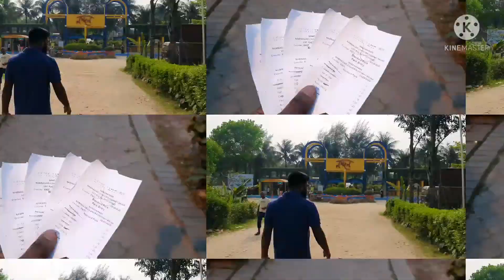নন্দন পার্কে পরিবার নিয়ে ভ্রমণ❤️ Nandan park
Most of the rides and amusements are for the first time in Bangladesh like 5D Cinema Theater, Cable Car, Water Coaster, Tilt-A-Whirl, Ice-Land, Musical Dancing Fountain, Wave pool and so on.
Water Park consists of 08 rides and attractions: Wave Pool, Wave Runner, Ladies & Gents Curve Slides, Kids Pool, Multi Play Zone, Rain Dance, and Waterfall & Mist. At present the park has 28 major attractions.

450 টাকার প্যাকেজের মধ্যে যে যে রাইড গুলো পাবেনঃ
Water World সহ নিচের ১০ টি রাইডঃ
Tilk-A-Whirl, Cable-Car, Water-Coaster, Net-A-Ball, Cater Pillar, Paddle-Boat, Rock-Climbing, Zip-Slide, Moon Raker, Disco-Land ]

নন্দন পার্ক নিয়ে বিস্তারিতঃ A to Z

➡️নাগরিক জীবনের কর্মব্যস্ততার ভীড়ে অল্প সময়ের অবসরে চিত্তবিনোদনের সুযোগ তৈরি করার উদ্দেশ্যে ২০০৩ সালে সাভারের নবীনগর-চন্দ্রা হাইওয়ের বাড়ইপাড়া এলাকায় নন্দন পার্ক (Nandan Park) গড়ে তোলা হয়। সবুজে ঢাকা প্রায় ৩৩ একর আয়তনের এই পার্কের রয়েছে নিরাপদ এবং আন্তর্জাতিক মানের বিভিন্ন দেশি বিদেশি রাইড, ফাইভ-ডি মুভি থিয়েটার, ওয়াটার ওয়ার্ল্ড, রেস্টুরেন্ট, রিসোর্ট এবং সুপরিসর কার পার্কিং সুবিধা। এছাড়া বছরের বিশেষ দিনগুলোতে (যেমন: স্বাধীনতা দিবস, বিজয় দিবস, ঈদ, পূজা, পহেলা বৈশাখ) নন্দন পার্কে বিভিন্ন ধরনের অনুষ্ঠান/কনসার্ট আয়োজন করা হয়ে থাকে। নন্দন পার্কে করপোরেট অনুষ্ঠান, পিকনিক, সভা/সেমিনার আয়োজনের সুব্যবস্থা রয়েছে।

↪️নন্দন পার্কে প্রবেশ টিকেটের মূল্যঃ নন্দন পার্কে প্রবেশের জন্য বিভিন্ন রকম প্যাকেজ চালু আছে। পার্কে প্রবেশসহ দুই রাইডের মূল্য ২৯৫ টাকা, প্রবেশসহ ১০ রাইডের মূল্য ৪২৫ টাকা এবং প্রবেশসহ ওয়াটার ওয়ার্ল্ডের সমস্ত রাইডের টিকেটের মূল্য ৫২০ টাকা। এছাড়াও আরো বেশকিছু ফ্যামিলি প্যাকেজ চালু আছে। নন্দন পার্কের প্যাকেজ সম্পর্কে আরো বিস্তারিত তথ্য জানতে ঘুরে আসুন পার্কে ঢুকে নির্দিষ্ট অর্থ পরিশোধ করেও পছন্দের রাইড উপভোগ করতে পারবেন। নন্দন পার্কের রাইডগুলোর টিকেটের মূল্য ২০ থেকে ৬০ টাকার মধ্যে সীমাবদ্ধ। এছাড়াও নন্দন পার্কে বছরের বিভিন্ন সময় টিকেটের উপর নির্দিষ্ট হারে ছাড়ের ব্যবস্থা থাকে।
➡️পার্কের বিভিন্ন রাইডঃ
বিদেশী রাইNandan ন্বয়ে নন্দন পার্কটি সাজানো। আকর্ষনীয় রাইডগুলোর মধ্যে রয়েছে ক্যাবল কার, ওয়েব পুল, জিপ স্লাইড, রক ক্লাইমরিং, রিপলিং, মুন রেকার, কাটার পিলার, ওয়াটার কোস্টার, আইসল্যান্ড, প্যাডেল বোট। এছাড়া রয়েছে ওয়াটার ওয়ার্ল্ড।
➡️নদন পার্কের প্রবেশ মূল্যঃ
এখানে প্রবেশ মূল্য তিনভাবে বিভক্ত। নন্দন পার্কে প্রবেশ মূল্য ৯০ টাকা। পার্কে প্রবেশ মূল্য ও ওয়াটার ওয়ার্ল্ডের সমস্ত রাইড ব্যবহার ফি ২৫০ টাকা। ওয়াটার ওয়ার্ল্ডের রাইড ব্যবহার বাদে ১২০ সেমির উপর উচ্চতা সম্পন্নদের পার্কে প্রবেশ ও সব রাইড ১৫০ টাকা। ১৫০ সেমির নিচে উচ্চতা সম্পন্নদের পার্কে প্রবেশ ও সব রাইড ২০০ টাকা এবং ৮০ সেমির নিচে যাদের উচ্চতা তাদের কোন ফি প্রদান করতে হয় না। এছাড়া পার্কের ভেতর প্রত্যেকটি রাইডের নিকট টিকেট কাউন্টার রয়েছে। কেউ ইচ্ছে করলে শুধু পার্কের প্রবেশ মূল্য দিয়ে প্রবেশ করার পর ইচ্ছামত রাইডগুলোতে টিকেট কেটে উঠতে পারবে।

ইচ্ছামত রাইডগুলোতে টিকেট কেটে উঠতে পারবে।
➡️খোলা ও বন্ধের সময়সূচীঃ
রবিবার থেকে বৃহস্পতিবারে সকাল ১১ টা থেকে রাত ৮ টা পর্যন্ত খোলা থাকে। শুধুমাত্র শুক্রবার সকাল ১০ টা থেকে রাত ৮ ট পর্যন্ত খোলা থাকে।
ঢাকার মতিঝিল থেকে এখানে বাসযোগে পৌঁছতে সময় লাগে প্রায় দুই ঘন্টা। হানিফ, সুপার ও আজমেরী বাস সার্ভিস যোগে নন্দনে যাতায়াত করা যায়। আবাবিল পরিবহন মতিঝিল থেকে ছেড়ে গুলিস্তান, মগ বাজার, মহাখালি, বনানি, উত্তরা, আশুলিয়া ইপিজেড হয়ে যায়। এছাড়া ব্যক্তিগত গাড়ি নিয়েও এখানে আসা যায়। নন্দন পার্কের সামনে প্রায় ১,৫০০ গাড়ি পার্কিংয়ের ব্যবস্থা রয়েছে।

I am by no means anything close to a professional so please excuse the shaky hand and enjoy!

thanks.